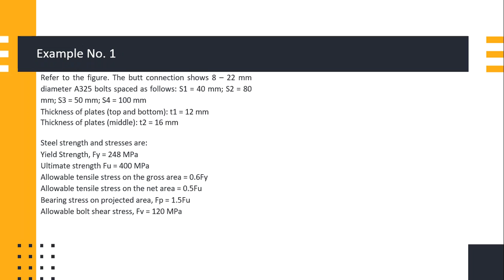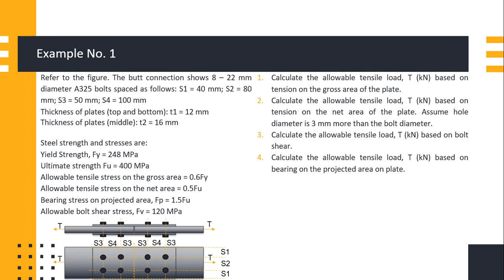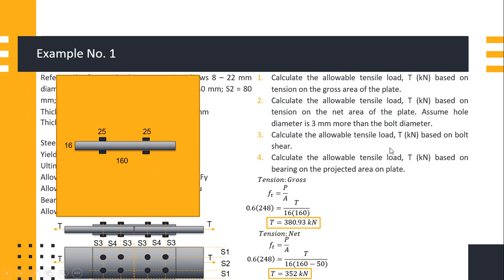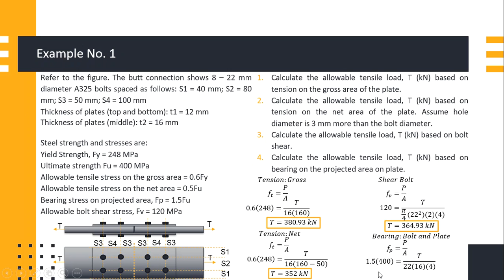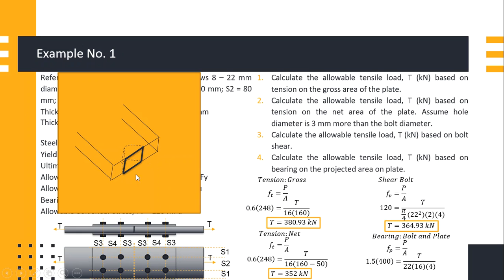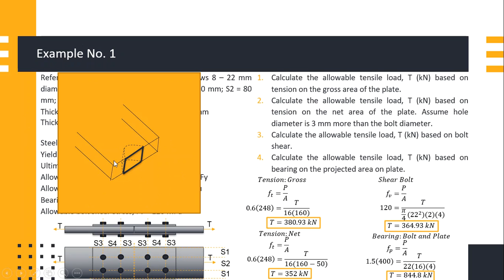TENSILE STRENGTH part 1